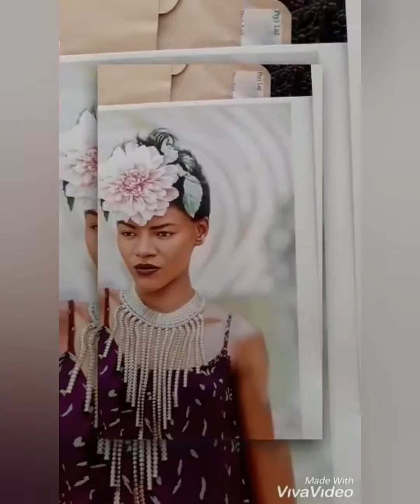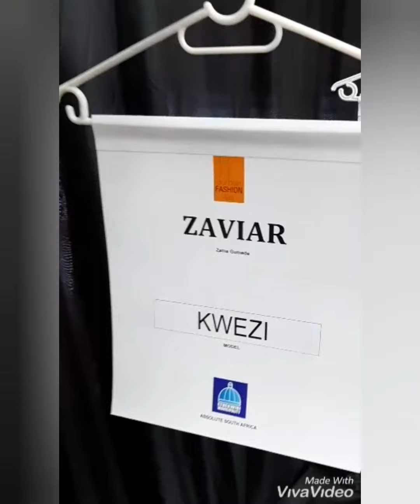Mold Models Trailer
This is the mold models Academy Trailer, it gives you abit of a preview on what we are all about and at the end you get to see some of our beginner students in class. And we also feature our founder khwezi Ntombela and her sisters in action.